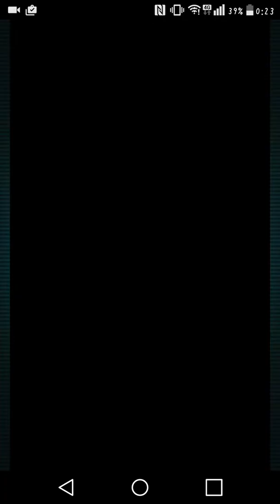【HUNTER×HUNTER】念宝石40個分、プレミアムガチャ回してみた！